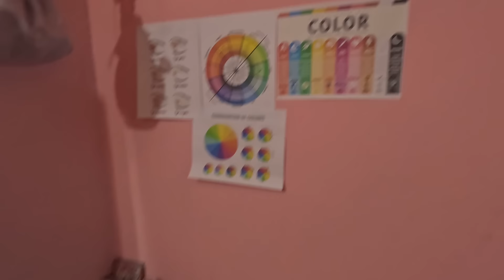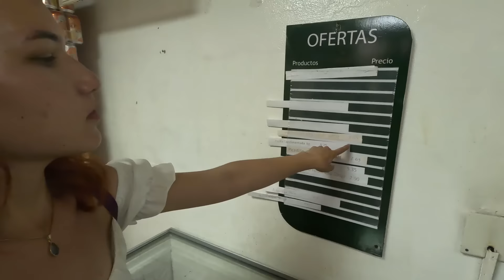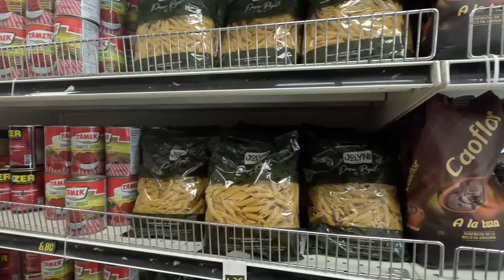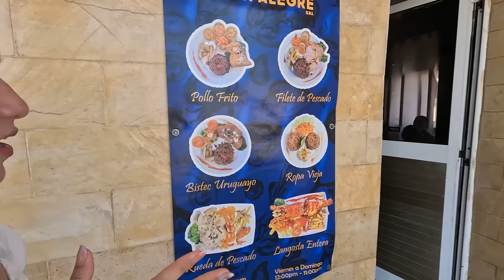UNA CUBANA NOS MUESTRA SU CRUDA REALIDAD (2/3) ft@Luglezyt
Una colega nuestra de YouTube nos mostró cómo es la vida en Cuba saliendo de la parte turística del país.

Gracias al pueblo cubano por recibirnos!

Muchas gracias a @Luglezyt y su familia.

🔥Capitulos:

00:00 CASA DE LU
15:06 LIBRETA DE COMPRAS
17:41 SISTEMA DE RESIDUOS
19:18 TIENDA DEL GOBIERNO
20:37 FRUTAS Y VERDURAS
25:49 SUPERMERCADO
34:38 RESTAURANTE
37:27 CASA DE PESCADORES